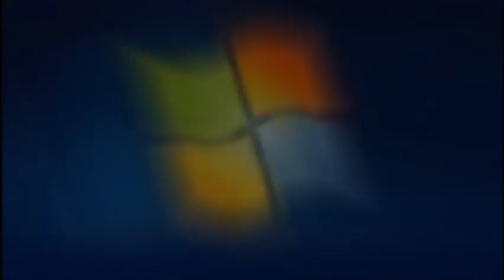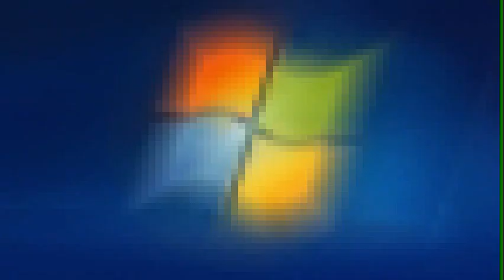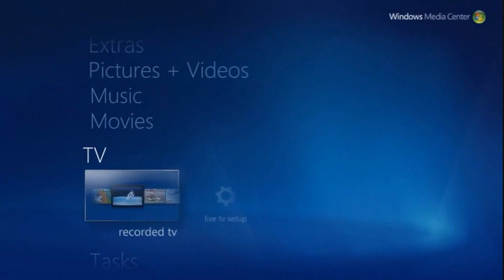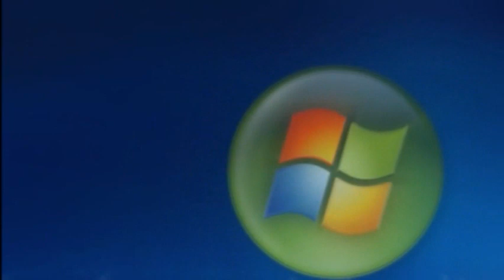Windows 7 Media Center intro All Effects in Windows Movie Maker 6.0